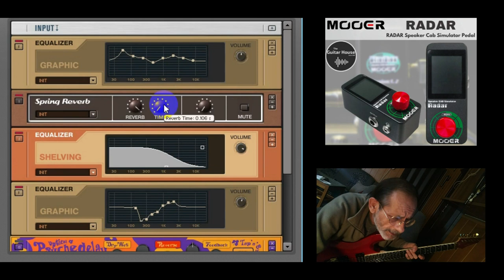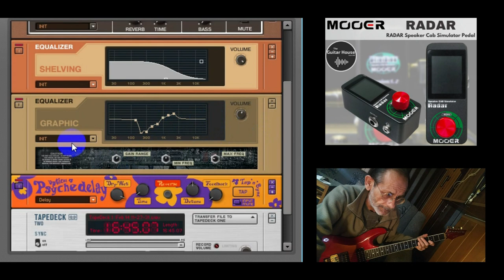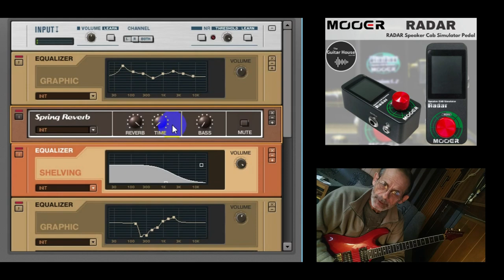Emulace repro kabinetu - nahrávání linkovým vstupem - 2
Kytarová škola hezky polopatě
Emulace repro kabinetu  - nahrávání linkovým vstupem,
Repro cabinet emulation - recording via line input.